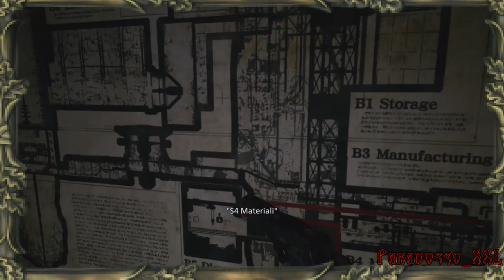😈 Il Vecchio Lupo & L'Automa | Episodio - 15 | RESIDENT EVIL 8 VILLAGE [ITA] 😈